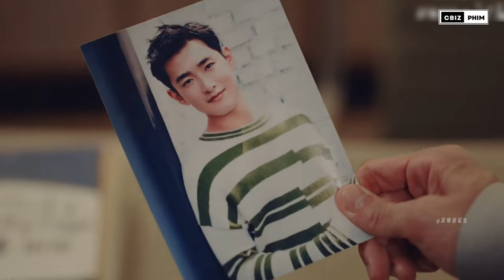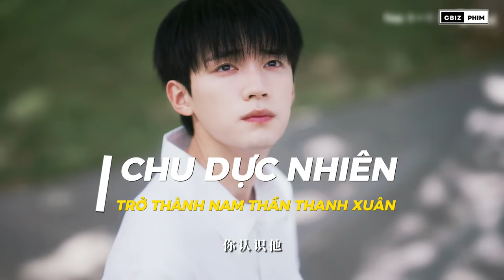7 diễn viên đổi đời một cách "thần kỳ" trong năm 2023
Năm 2023 chứng kiến sự đổi đời ngoạn mục của các diễn viên vốn chỉ đảm nhận vai phụ như Ngụy Đại Huân, Trần Đô Linh, Đặng Vi hay Mã Bá Khiên,...  Mức độ nổi tiếng của họ thậm chí còn bỏ xa nam nữ chính của phim. Cùng Cbiz Phim điểm qua danh sách dàn diễn viên đổi đời một cách thần kỳ trong năm 2023 nhé !

00:34 Ngụy Đại Huân - thoát vòng một cách không ai ngờ đến
01:53 Trần Đô Linh - “Bạch Nguyệt quang” của Cbiz
02:26 Mã Bá Khiên - lật ngược tình thế
03:43 Đặng Vi - vụt sáng thành ngôi sao lưu lượng mới của Cbiz
04:47 Chu Dực Nhiên - trở thành nam thần thanh xuân vườn trường
05:32 Vu Thích - một bước lên mây với Phong Thần
06:41 Thừa Lỗi - nam phụ được săn đón nhất sau mùa hè 2023